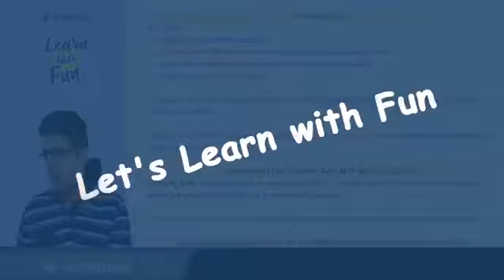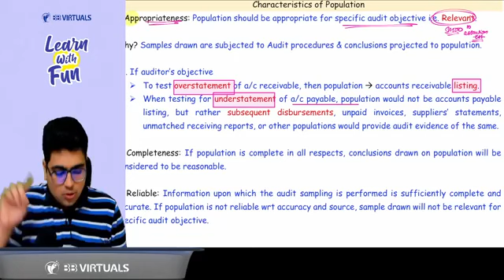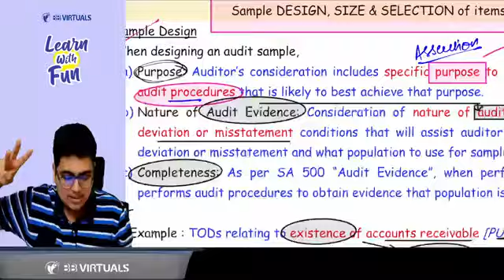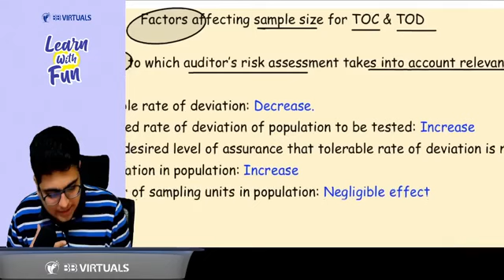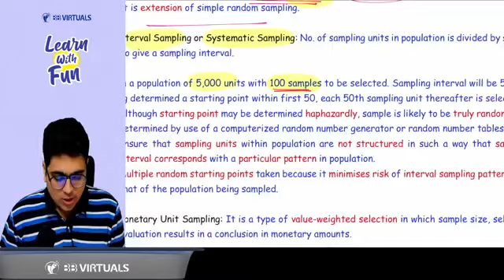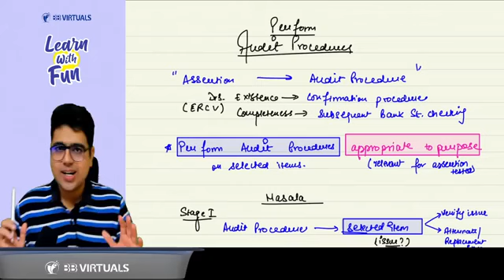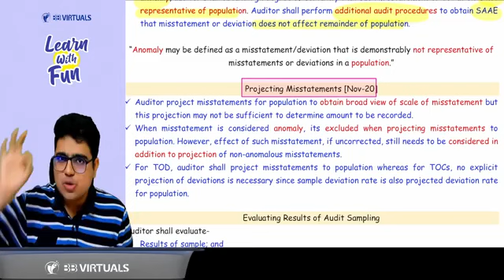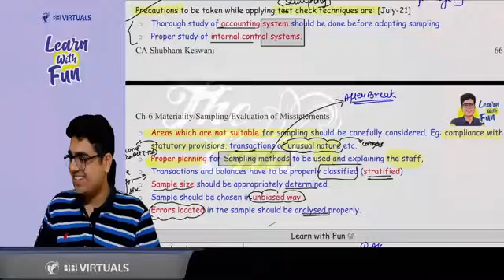Audit Sampling Revision | CA Inter Audit | CA Shubham Keswani | BB Virtuals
For ordering / buying need assistance contact